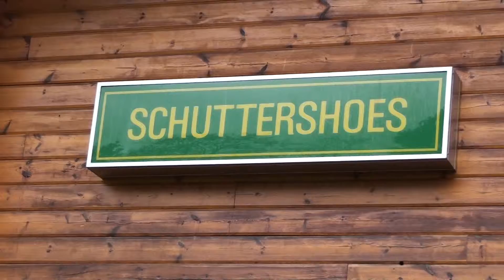RTVSternet 20151107 Twentse Glosterdag Haaksbergen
Op zaterdag 7 november was de 14e Internationale Glostershow bij het Schuttershuis in Haaksbergen: De Twentse Glosterdag.

De Twentse Glosterdag is een eendaagse wedstrijd welke elk jaar wordt gehouden op de eerste zaterdag van november. Er kunnen allleen Glosters worden ingeschreven. De vogels worden gekeurd op Engelse wijze, dat wil zeggen: er worden 7 vogels geselecteerd. Deze vogels worden net zo lang verplaatst tot de beste vooraan staat. Er worden dus geen punten toegekend.

Er waren 1128 Glosters ingeschreven door 69 inzenders.
De keuring begon om 09.00 uur.
Keurmeesters waren:
Richard Lampert (GB)
Neil Burton (GB)
Paul Reay (GB)
Ludo Lenaers (B)
René Alssema (NL)